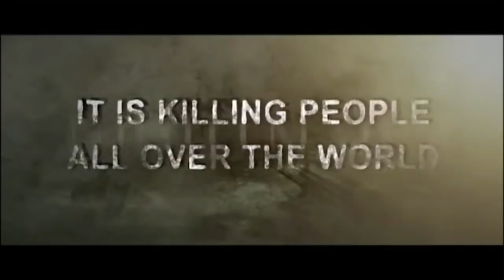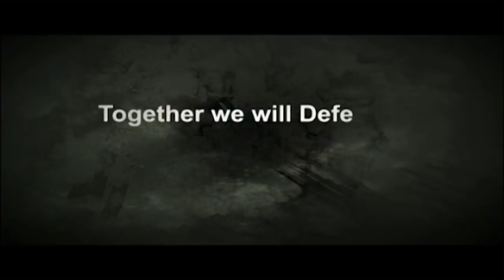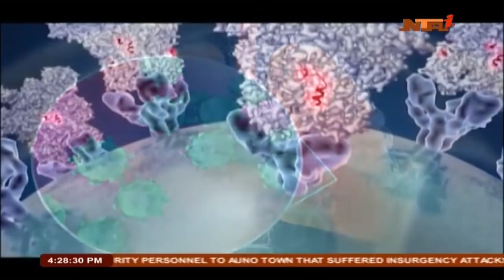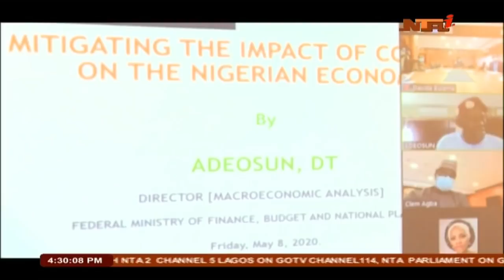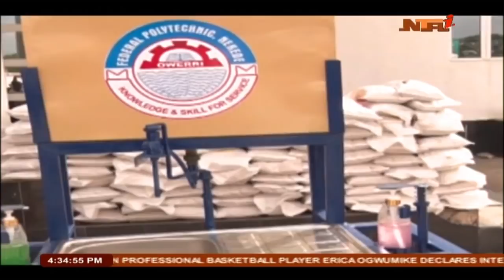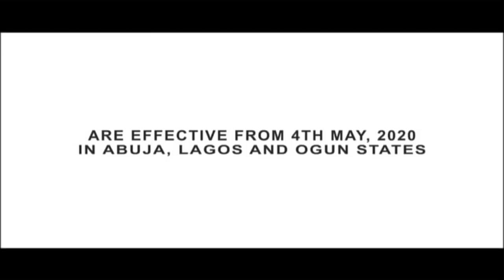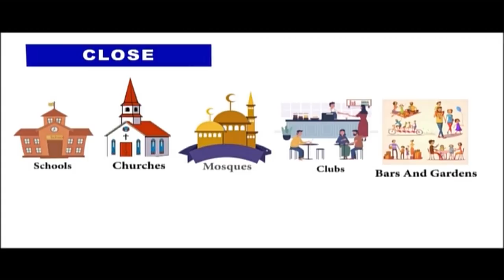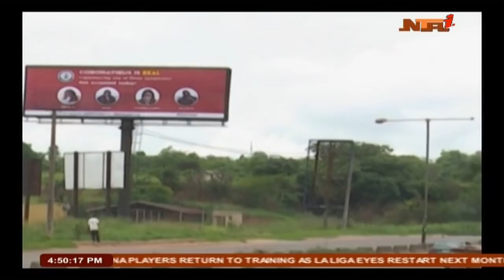Nationwide News : 10 May 2020